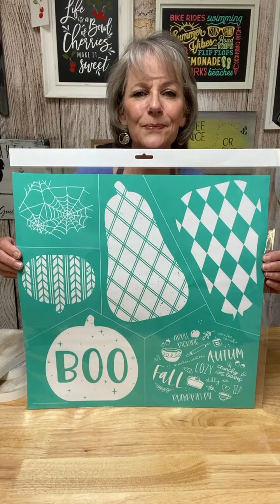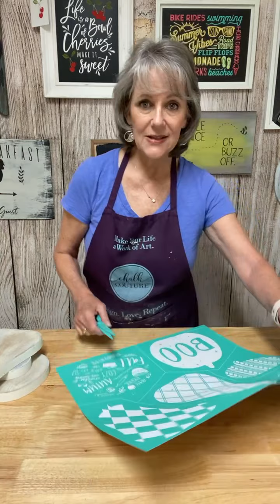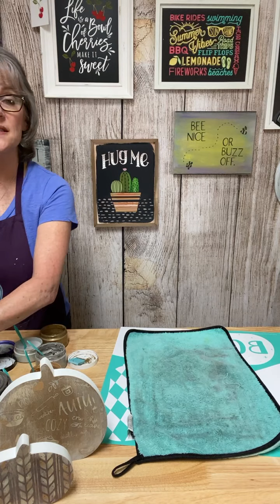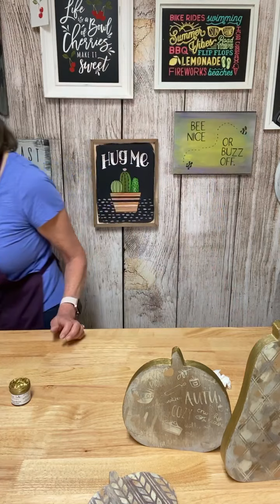How to use Chalk Couture Pumpkin Cutouts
Beautiful, simple, fun Fall project.